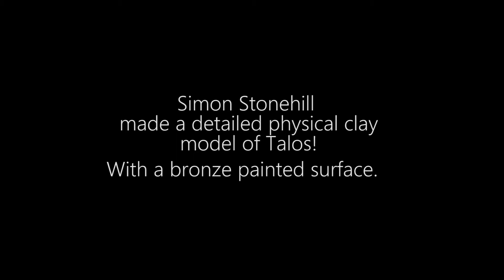physical to digital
Converting The Talos clay model to a digital mesh